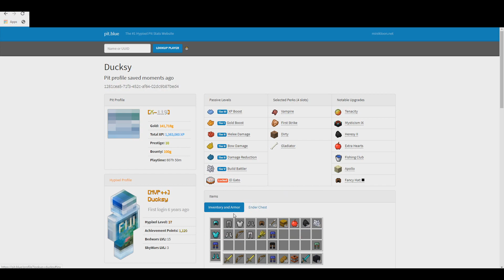570 KillStreak In 17 Minutes + 200 Multi Kill (100 Gold Per Kill!) + Ducksy Bhop Exposed - Pit PvP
-Join My PIT related discord for GIVEAWAYS, advice on pit items and for trading!
▶Notifications on! 🔔htt

If you wanna help me to continue making videos, feel free to donate! Would be very much appreciated

-All the music in the video is used to promote the artists and creators. if any creator or artist has a problem with me using the music, please send a private message.